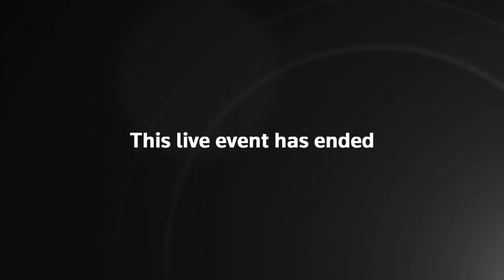Sturgeon delivers keynote speech at the SNP National Conference